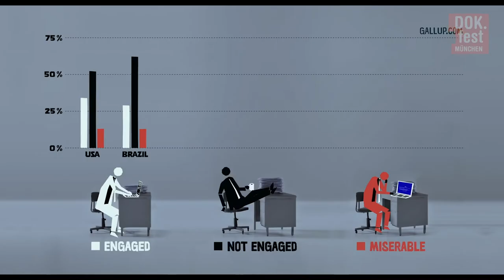THE HAPPY WORKER | Dokumentarfilm Trailer | DOK.fest 2022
🧡 Direkt zum Ticket 25. April - 22. Mai 2022 🔜

Deutschlands größtes Dokumentarfilmfestival:
DOK.fest München. Im Kino. Zuhause.
Die erste duale Festivaledition 2022
09. bis 22. Mai 2022 @home
04. bis 15. Mai 2022 in den Münchner Spielorten

Inhalt künstlerischer Dokumentarfilm:
Fühlen Sie sich fremd in der heutigen Arbeitswelt? Hassen Sie ihren CEO? Leiden Sie unter Montagsdepressionen? Ereilen Sie Panikattacken vor dem Ende der Sommerferien? Keine Angst: Sie sind nicht allein! „Eine Welle neoliberaler Bullshit-Methoden hat längst den tertiären Sektor überrollt“, erklärt John Webster. Was bleibt sind dauergestresste Büroangestellte, die sinnlose Präsentationen erstellen, in endlosen Meetings sitzen und ständig bei ihrer Arbeit unterbrochen werden, weil spontan die Abteilungsleitung „Guten Tag“ sagt. Im gleichfalls ironischen wie augenöffnenden Wechselspiel aus Experten-O-Tönen, pfiffigen Animationen und ergreifenden Schicksalen legt Websters Film den Finger tief in die Wunde unserer krankmachenden Bürotürme. Simon Hauck

Wir präsentieren die Deutschlandpremiere des Films.
Keine Jugendfreigabe

Englischer/Originaltitel: The Happy Worker. Autor: John Webster, Eveliina Kantola. Kamera: Jarkko T. Laine. Ton: Yngve Sætre. Schnitt: Kimmo Taavila, John Webster. Musik: Olav Øyehaug. Produktion: Yellow Film & TV. Produzent.in: Marko Talli. Länge: 81 min.

John Webster
Der in Helsinki geborene Filmemacher hat seit den 1990ern viele Dokumentarfilme realisiert. Er interessiert sich für „human-interest-stories“ und Langzeitbeobachtungsformate, wofür er bereits mit zwei finnischen „Jussi Awards“ prämiert wurde.

DOK.focus BRAVE NEW WORK
Schöne neue Arbeitswelt? Kaum ein anderer Lebensbereich ist heute ähnlich radikalen Veränderungen unterworfen. Insgesamt sieben Filme beleuchten globale Perspektiven einer Arbeit im Wandel.